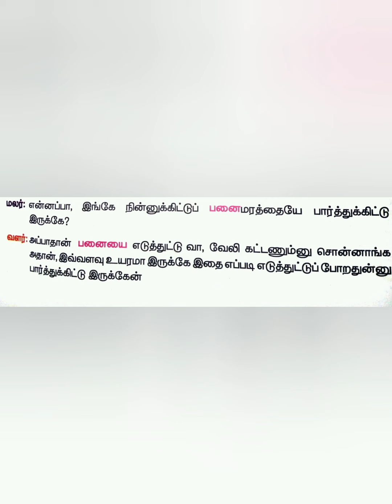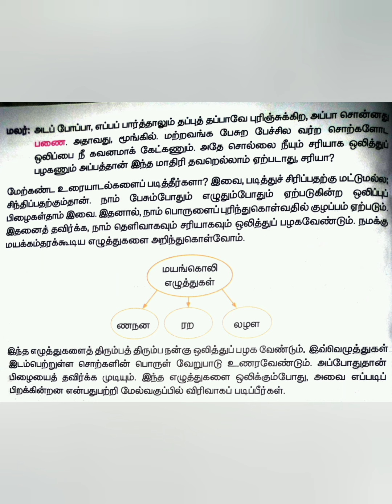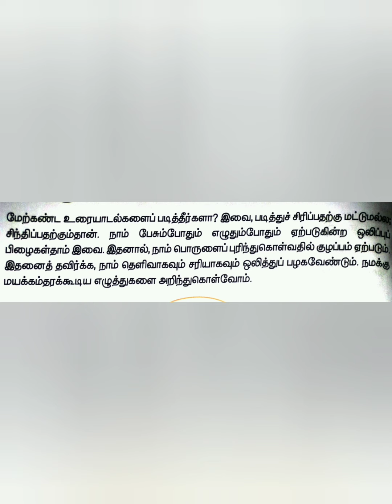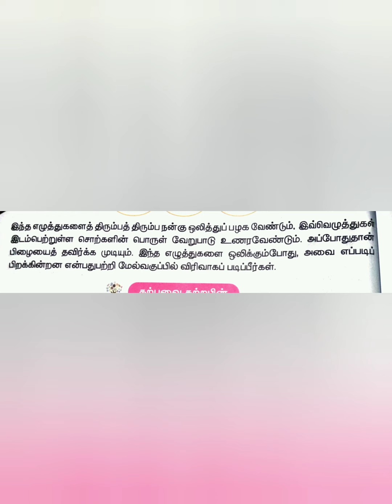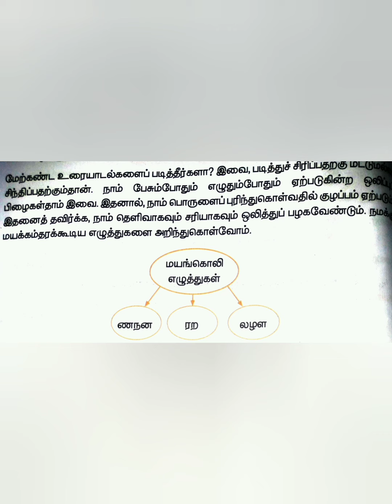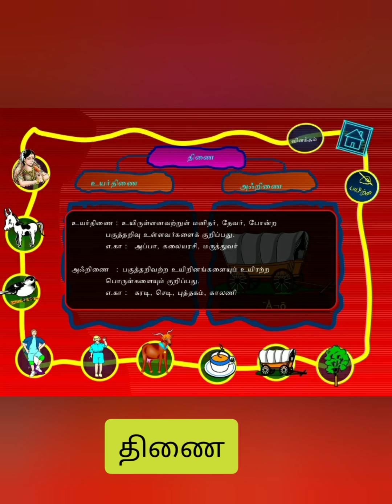2.4.மயங்கொலிச் சொற்கள்.கற்கண்டு.தமிழ்.பருவம்-3.இயல்-2.கற்றல் எளிது கற்றால் இனிது.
மயங்கொலிச் சொற்கள் விளக்கம் மற்றும் எடுத்துக்காட்டு.